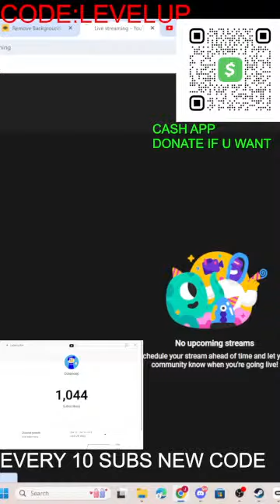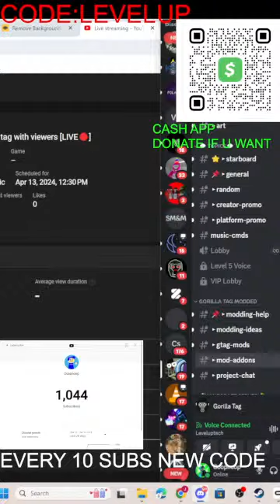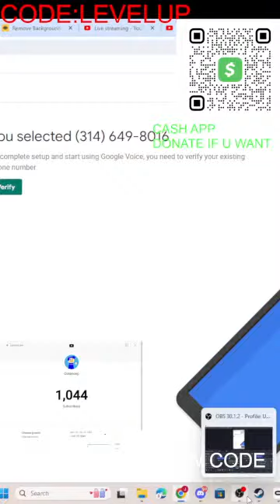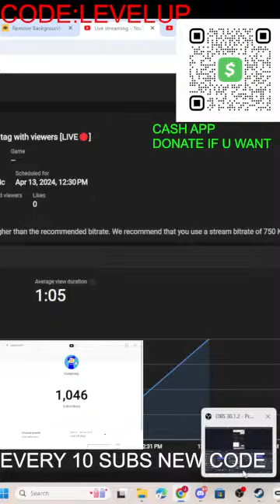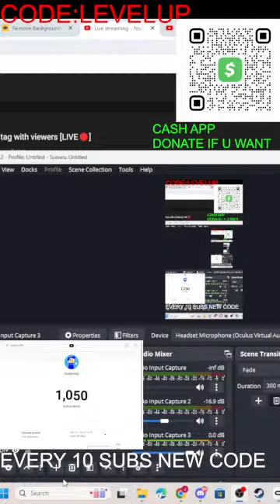Gorilla tag with viewers [LIVE🔴]